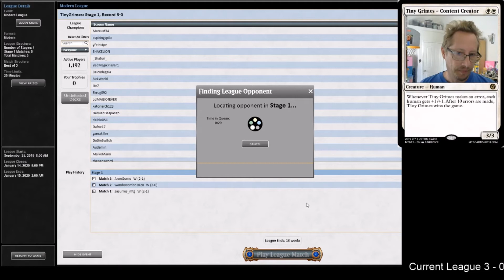5-0 Humans MTGO League Part 2 - 3 Princes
In part 2, I play 2 matches.
Match 1 Devoted Druid
Match 2 Infect